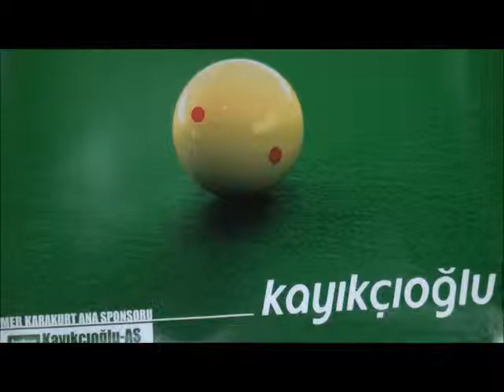Üç Bant Bilardoya Bayan eli deyince !!!